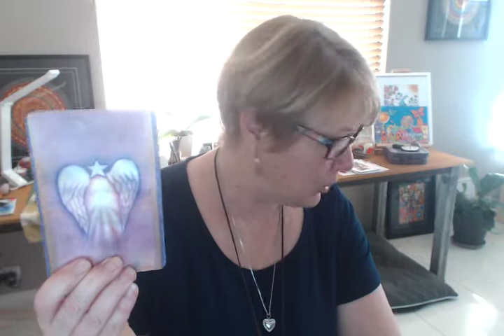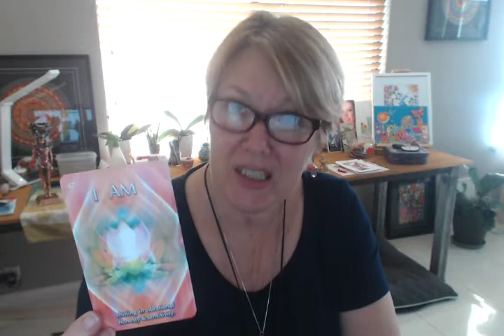Oracle Messages and Guidance by MessengerMarjolyn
Link to watch via Vblog